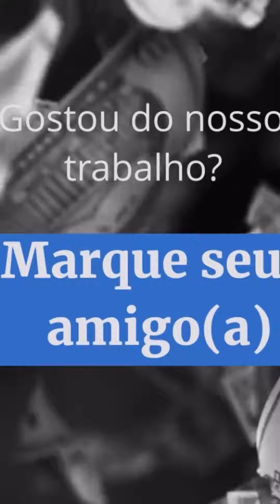Jesus de Nazaré e Leão realista Tattoo